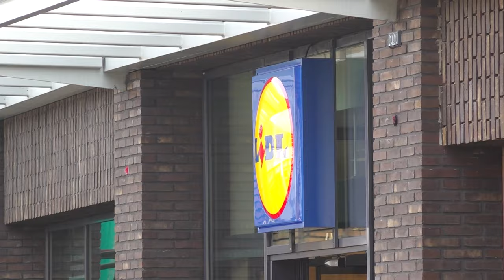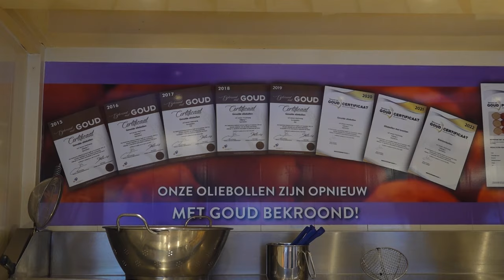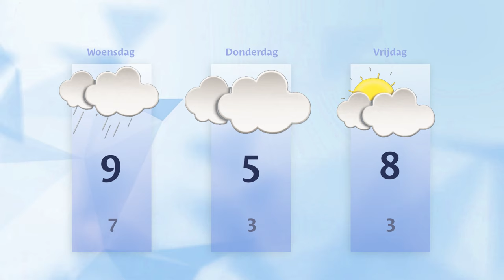Dinsdag 12 december 2023 || RN7 REGIONIEUWS